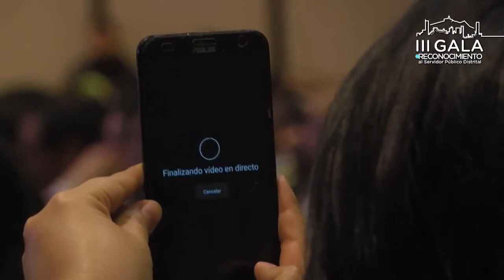III Gala de Reconocimiento al Servidor público Distrital - Museo del Lenguaje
Gala de reconocimiento al proyecto de Innovación  2018 "Museo del Lenguaje con Realidad  Aumentada"